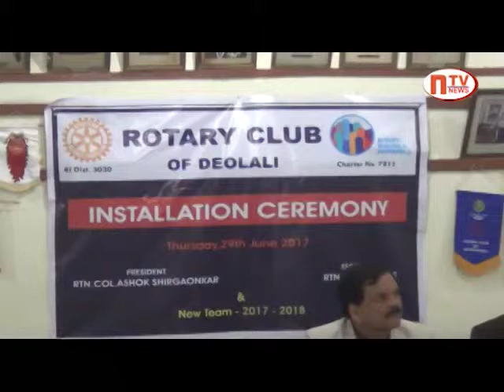NTV NEWS NASIK GOKUL LOKHANDE